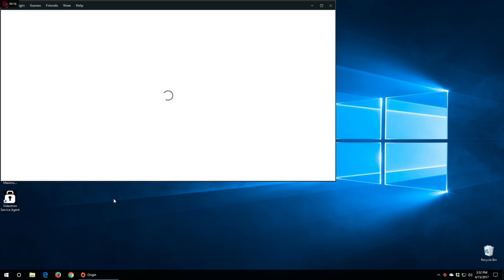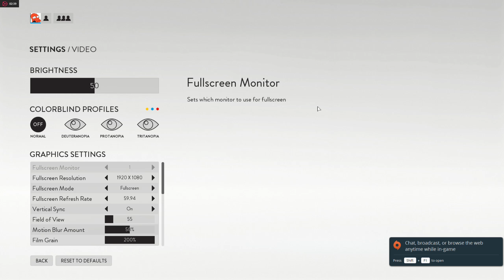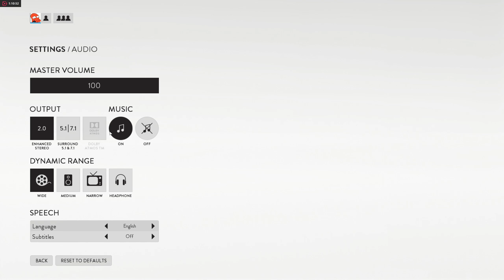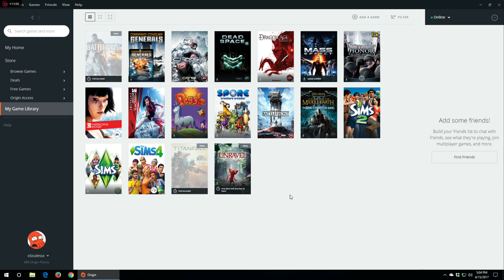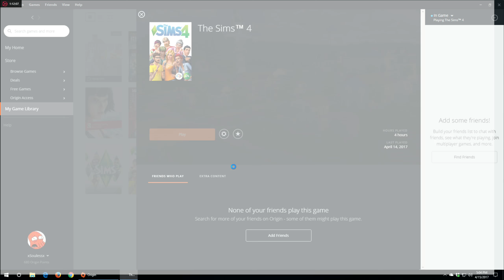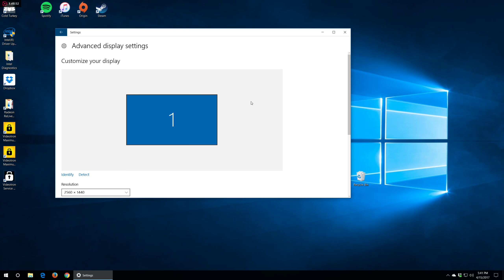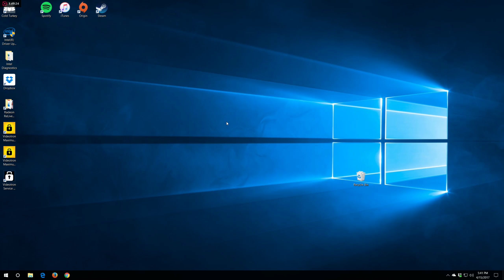Battlefront and The Sims 4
Got to record Sims this time. I played Battlefield today to commemorate Star Wars week. RIP Carrie Fisher (Princess Leia). Leia was a feisty one to kill lol Luke was jumping around everywhere hard to pinpoint him